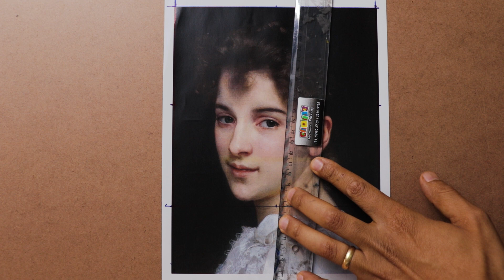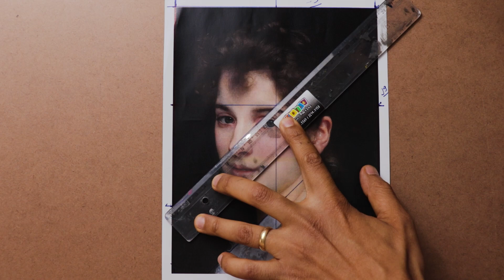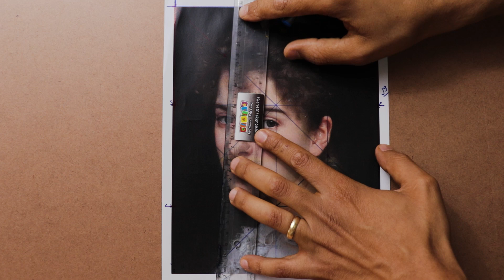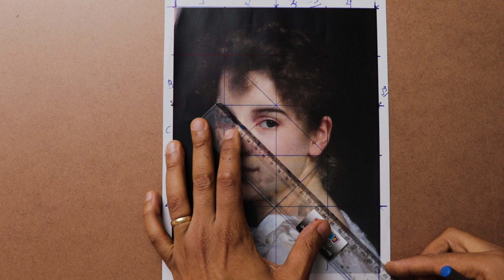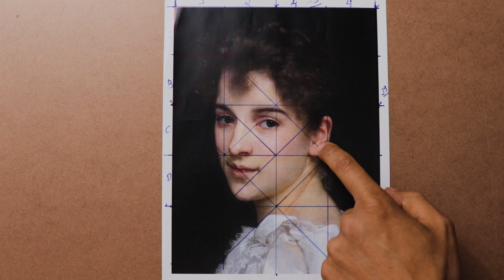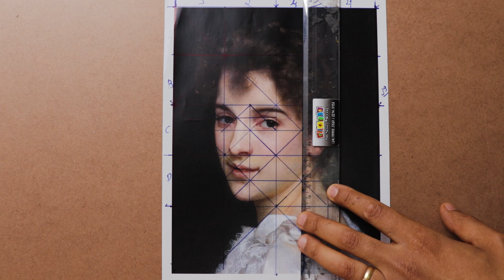Dicas de Pintura a Óleo // DESENHO - Bouguereau.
Oi, eu sou André Maurício, PROFESSOR DE DESENHO E PINTURA.

Nesse vídeo ensino um forma simples e prática de como fazer AMPLIAÇÃO DE UM RETRATO,  além de como fazer os detalhes do desenho para facilitar no momento de pintar:

Trata-se de um Estudo-cópia do retrato de Gabrielle Cot, realizada pelo artista francês, William-Adolphe Bouguereau, ao meu ver é um ótimo retrato para se estudar, fazendo essa exercício nos aprofundamos nos tons de pele clara e aprendemos como fazer degradês muito sutis, com transições de tons e valores quase imperceptíveis.

Edição de vídeo: Murilo Mundim.

André Maurício.